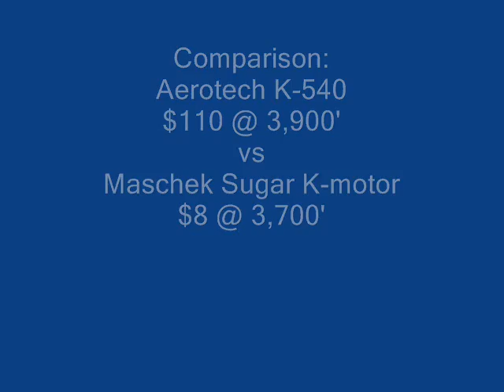LDRS 29 NIKE SMOKE Flights: Sugar vs Aerotech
Two flights at the 2010 LDRS-29 event. The first one was a sugar powered K-motor (estimated cost $8) and the second an Aerotech K-540 AP/Composite motor ($110). The three grain one inch core 75mm sugar motor was comparable to the four grain 54mm Aerotech motor in performance.